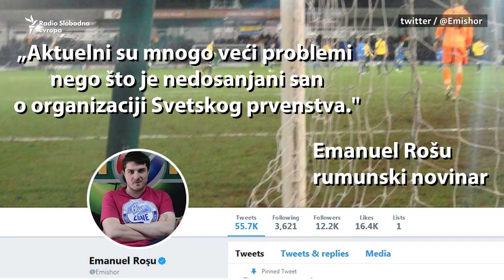’Šta rekoste’: Trećeligaši hoće Evropsko prvenstvo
Srbija, Bugarska, Rumunija i Grčka pripremaju kandidaturu za Evropsko i Svetsko prvenstvo u fudbalu 2028. i 2030. godine. Koliko je ta zamisao realna za „Šta rekoste?“ govori sportski novinar Vladimir Novaković.